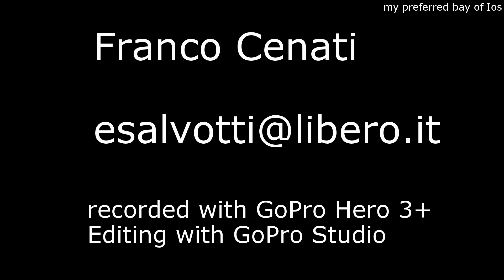Ios 2014 - Vathy Rema bay part 2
Ios 2014  - Vathy Rema bay part 2 , parte 2.
My preferred bay of Ios. To arrive in this beach, you park the car at Psathi , then you walk along the coast for 90 minutes. La mia baia preferita a Ios, per arrivarci, parcheggiate l'auto a Psathi , poi proseguite a piedi lungo la costa, per circa 90 minuti.